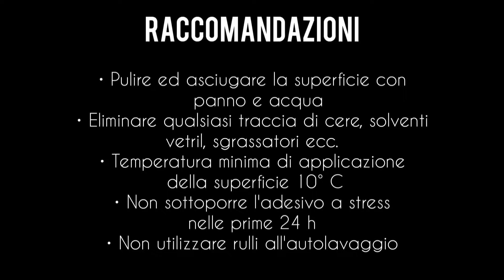VW T-ROC - REAR DEFLECTOR DECALS by St1ckersgt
These and other stickers available on our website in the BADGELINE shop